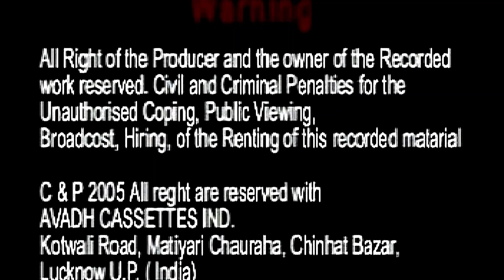आपकी दोस्ती से डरती हूँ(सुपरहिट ग़ज़ल)/सोनी छम्मकछल्लो व सलमान नगरामी/Aapki Dosti Se Darti/GOLD AUDIO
GOLD AUDIO Presents India's Traditional Folk Music Video:-

SONG - Ho Bura Waqt To (Superhit Ghazal)
SINGER & ARTISTS - Akeel Painter & Party
SINGER - Soni Chhammakchhallo
JOKER - Salman Nagrami
CAMERA - Radhe Shyam & Neeraj
POSTER DESIGNER & VIDEO EDITOR - Amaan Siddiqui